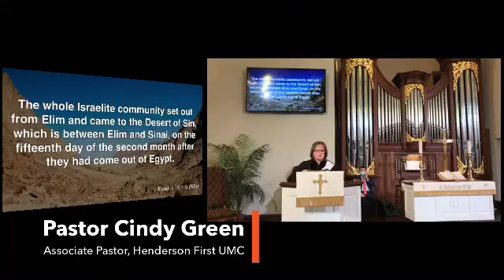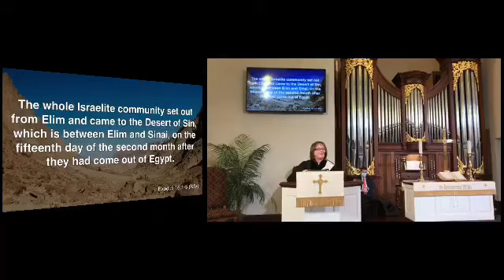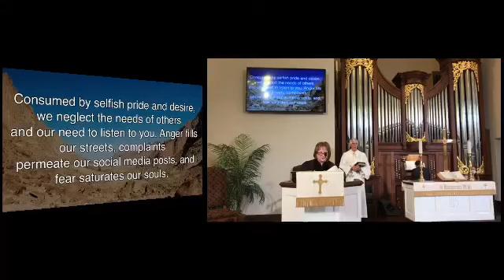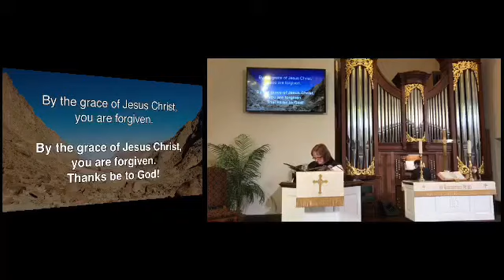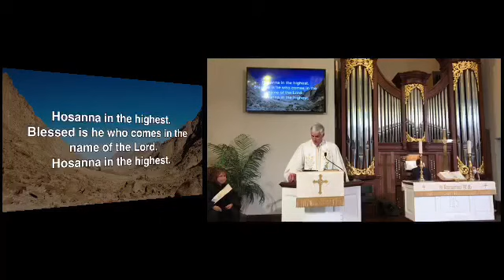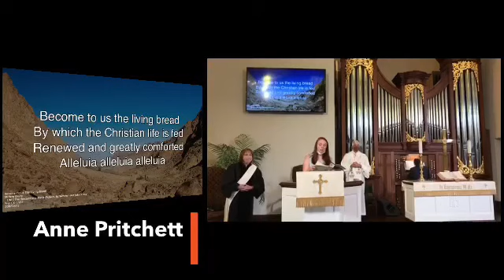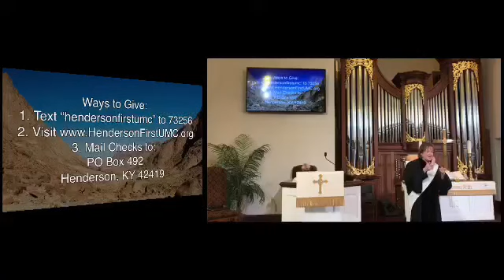Traditional Worship July 12, 2020